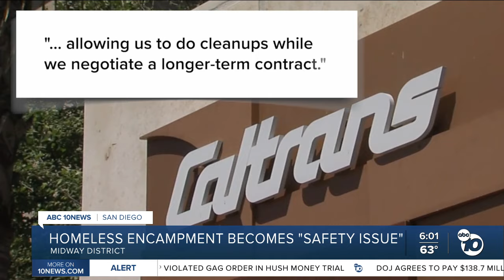Mayors push for permanent homeless funding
Mayors are pushing for permanent funding for homeless funding.